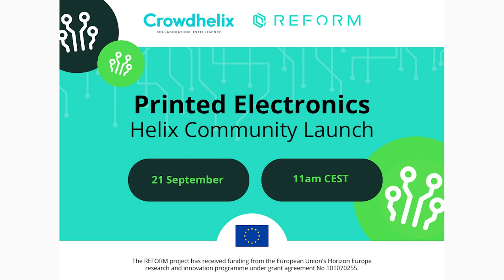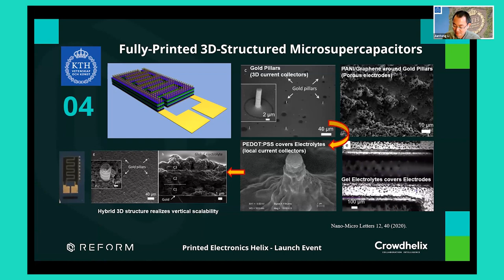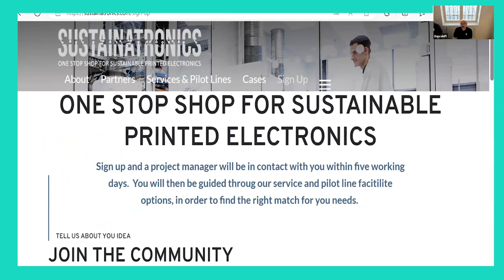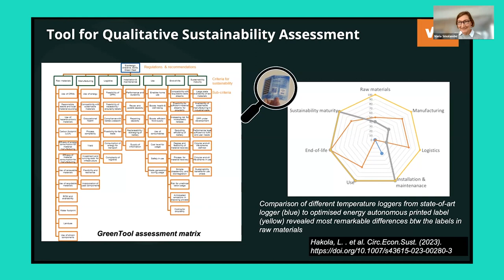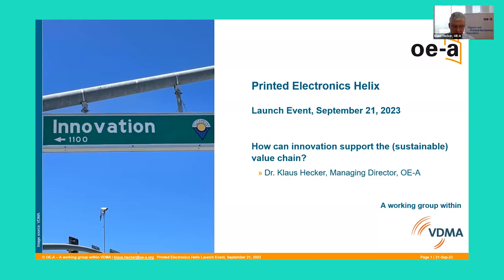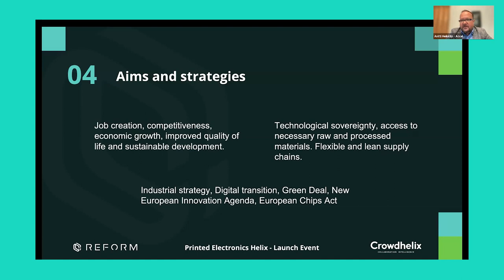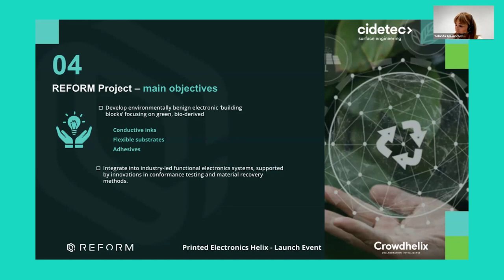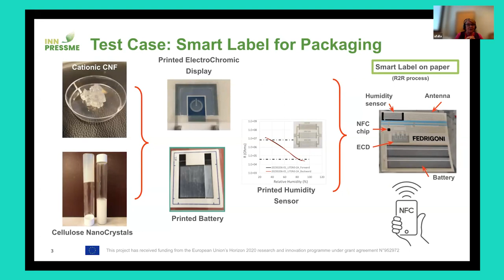Printed Electronics Community Helix Launch - REFORM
On September 21st, 2023, the REFORM Project in collaboration with Crowdhelix launched the PrintedElectronics Helix on the Crowdhelix platform.

This online digital community brings together academics, SMEs, researchers, industry, government and more with the common goal of developing sustainable and GreenElectronics.

0:00 - Intro
2:20 - The Crowdhelix Platform: Cais Jurgens - Crowdhelix
10:00 - Printed Electronics: Dr Jiantong Li - KTH Royal Institute of Technology
19:03 - Dr Duncan Platt - RISE
30:24 - Dr Maria Smolander - VTT
38:35 - Questions
43:25 - Reform Project and the Value Chain: Dr Marios Sophocleous - eBOS
54:25 - Dr Klaus Hecker - OE-A (Organic and Printed Electronics Association)
1:02:23 - Antti Heikkilä - Acceler8
1:16:31 - Environment and Sustainability: Dr Yolanda Alesanco - CIDETEC
1:23:41 - Madras Project: Dr Laura Lopez Suarez
1:31:00 - INN-PRESSME Project: Dr Ulla Forsström
1:38:25 - Questions
1:39:12 - Closing Words

This project has received funding from the European Union's Horizon Europe research and innovation programme under grant agreement No 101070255.